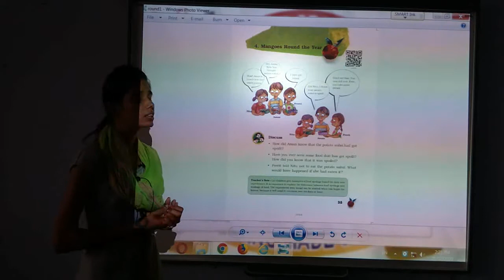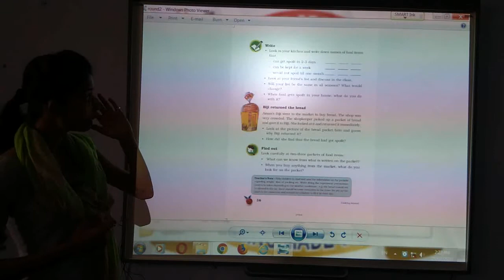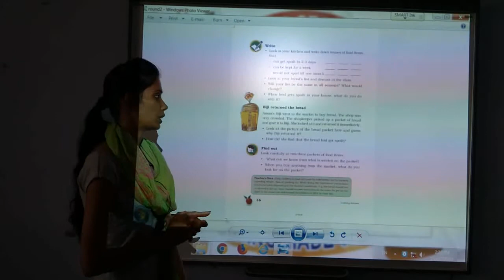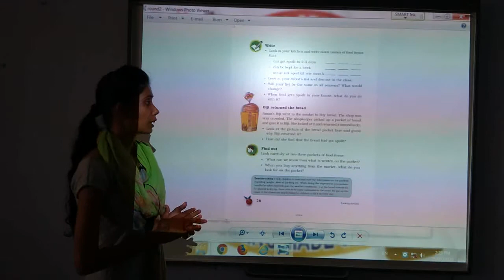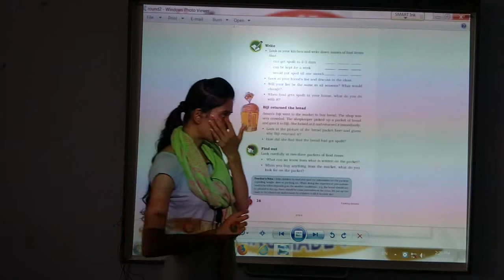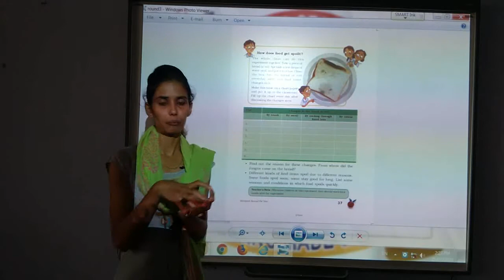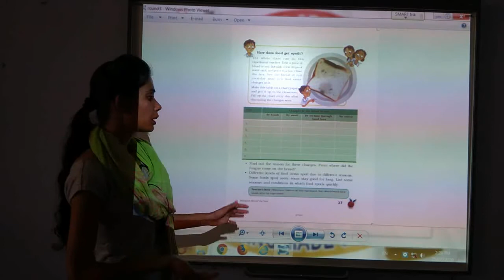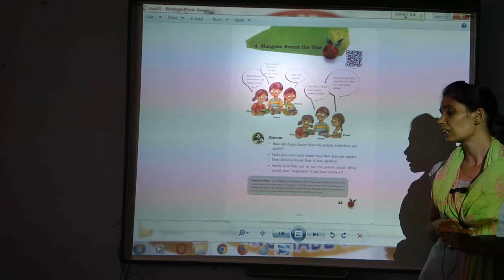Class 5 evs chapter 4 mangoes round the year part 1